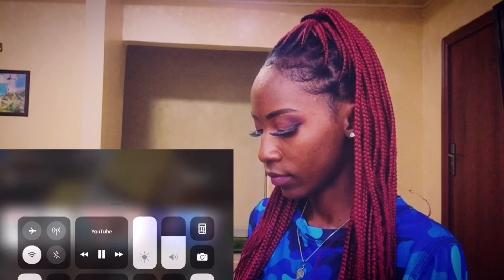The DiVORCE CLUB Reaction|This man is toxic|Tori’s Diary🇿🇲